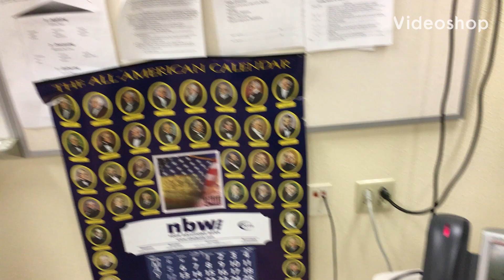Another school project